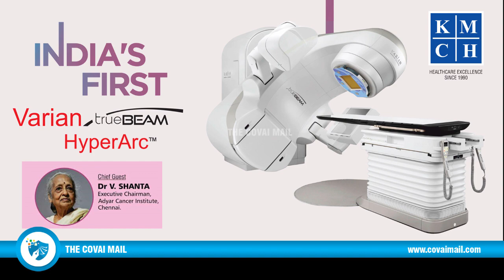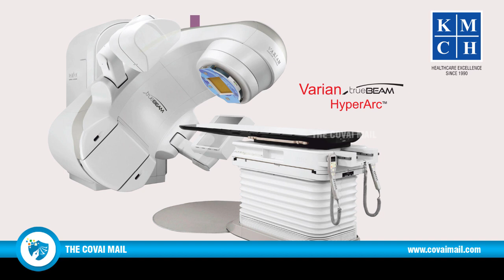KMCH launches India’s First Ever HyperArc Machine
- by Dr Shantha, Chairperson, Adyar Cancer Institute